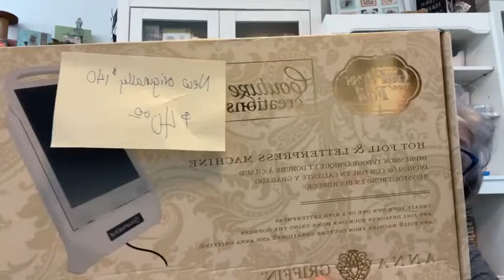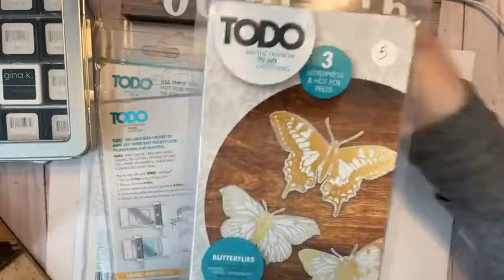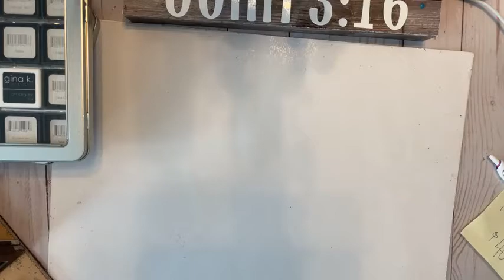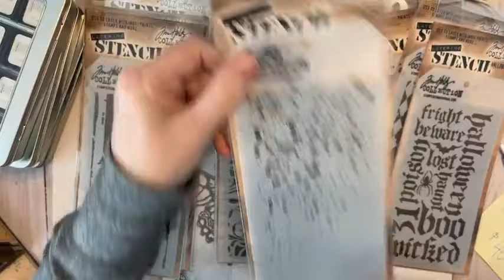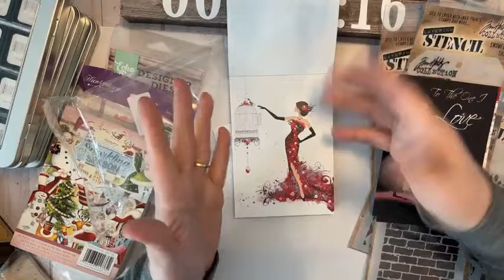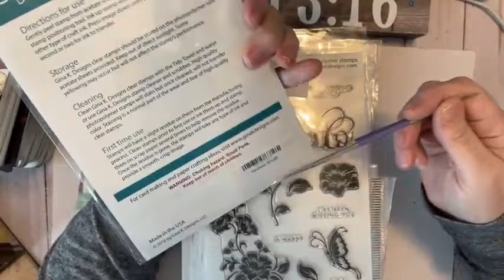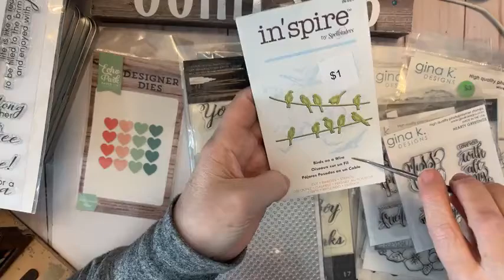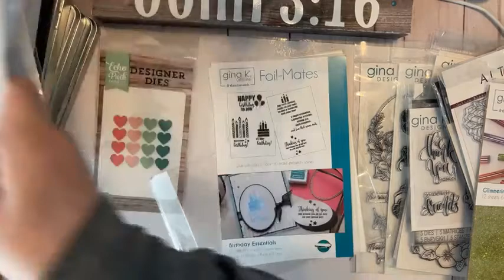Craft sale HAUL!